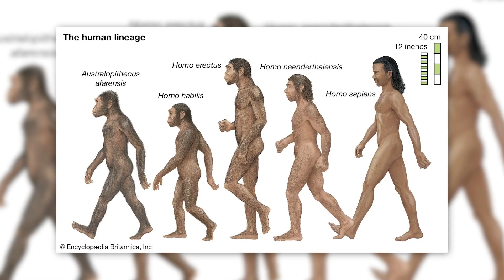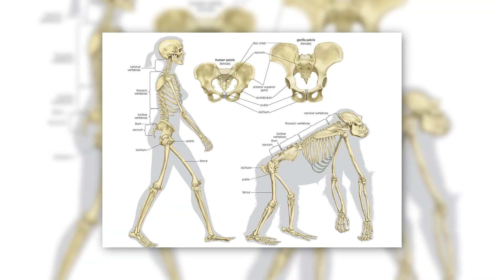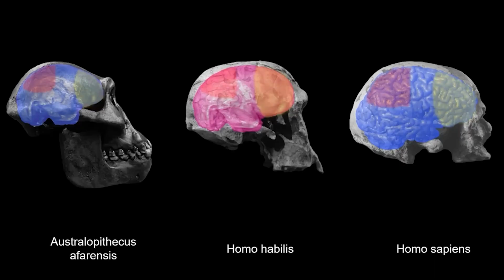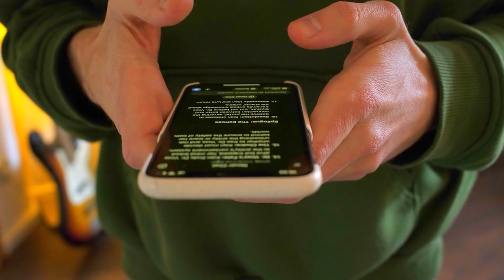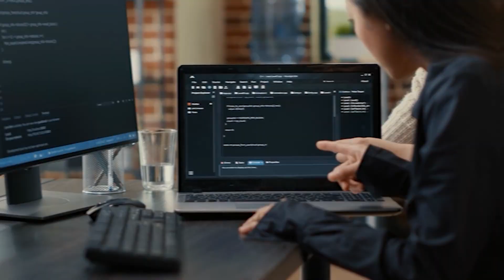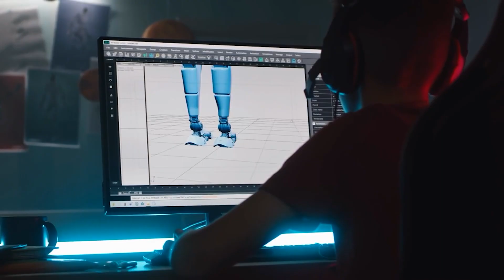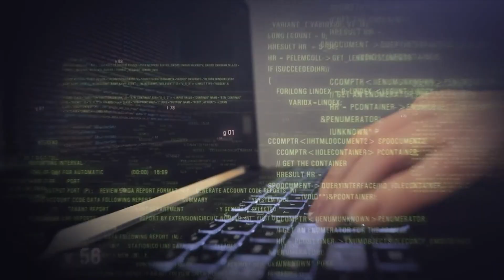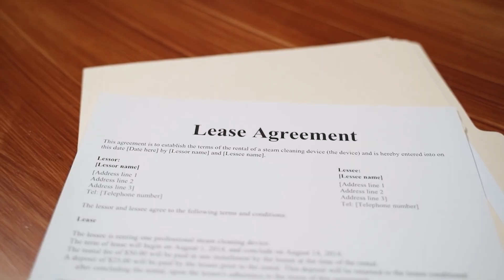The Evolution of Humanoids Will Amaze You!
🌟 Prepare to be amazed as we journey through time to explore the incredible evolution of humanoids! From the earliest ancestors of humanity to the cutting-edge advancements in robotics and AI, this video delves into the fascinating story of how humanoid forms have developed and transformed over millions of years.

- The origins of humanoids and key milestones in human evolution.
- How ancient hominins adapted to changing environments.
- The role of culture, technology, and innovation in shaping modern humans.
- The rise of humanoid robots and their impact on our future.
- Insights from leading experts and captivating visuals that bring history to life.

👀 Whether you're a history buff, a science enthusiast, or simply curious about the future, this video offers a captivating look at the journey of humanoids through the ages.